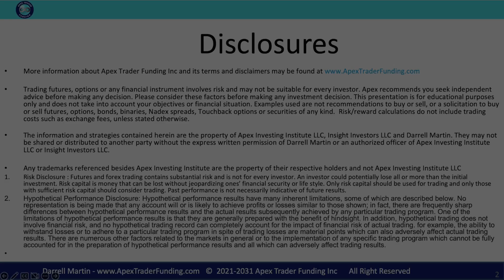Angelo has been funded with Apex Trader Funding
Angelo tells us about his funding experience with Apex Trader Funding